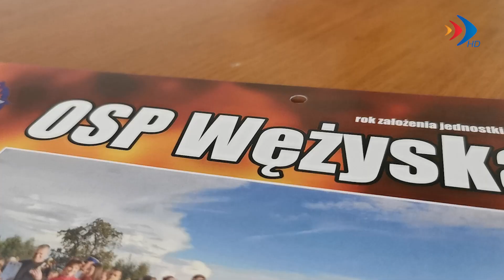Sztandar dla OSP Wężyska? - 25.11.2022 r. - krosno24.tv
Materiał pochodzi z serwisu informacyjnego "Krośnieńskie Wydarzenia" z 25 listopada 2022 r.